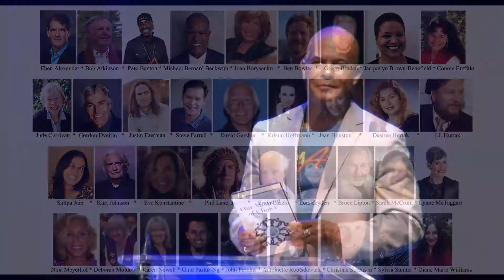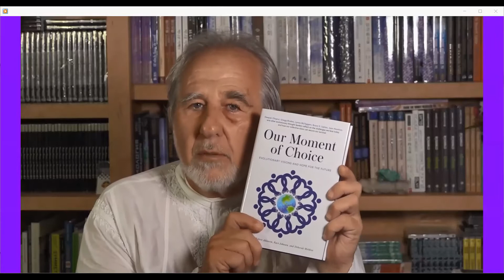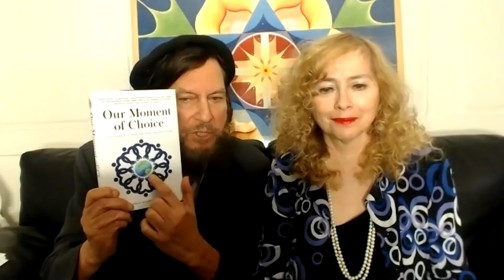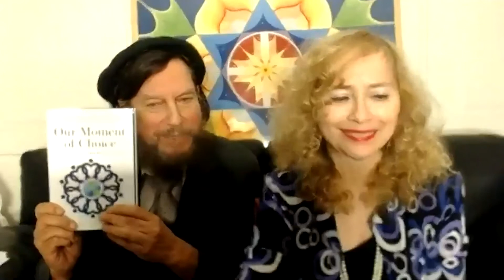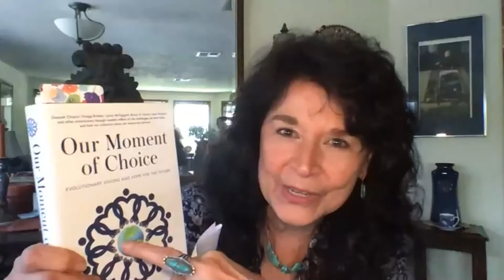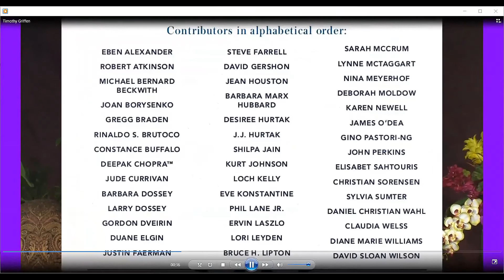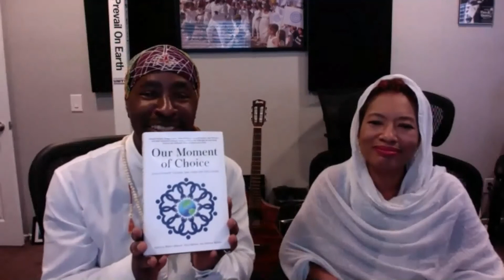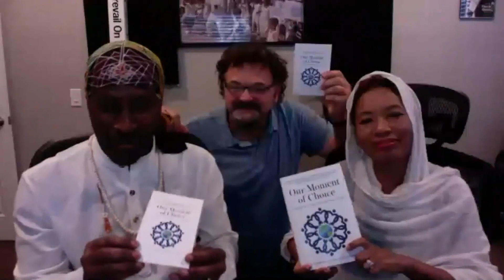Our Moment of Choice Book Launch & Celebration, Sept 1, 2020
Our moment of choice is at hand. There has never been a more urgent moment for humanity to come together in synergy and collectively choose to hold the greatest vision of what we can be and do together, to lead with our hearts and co-create new possibilities that will offer us hope for our future.

This uplifting and timely book is a call to action, offering evolutionary visions, resources and practical steps to help us navigate this moment of choice and amplify the movement for global transformation, upon which our future depends.